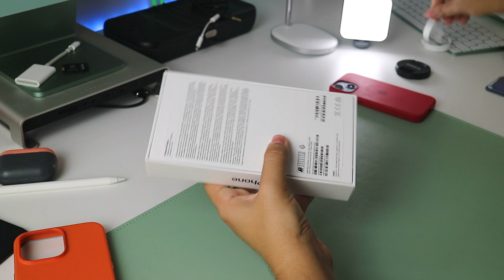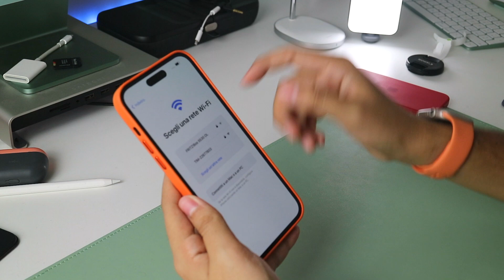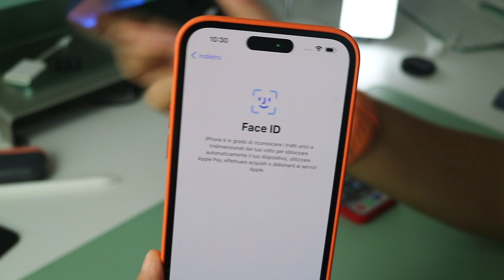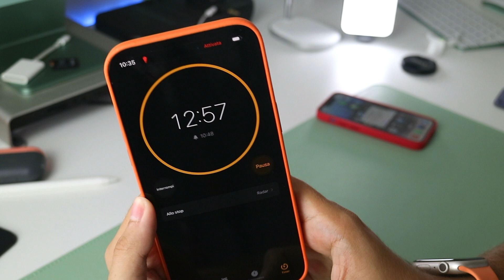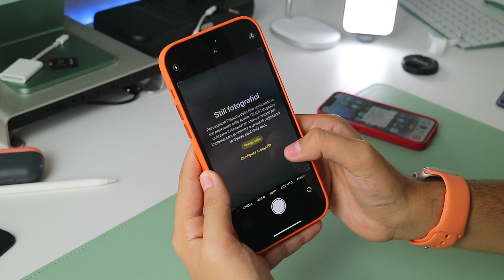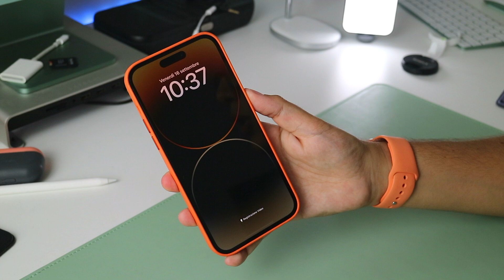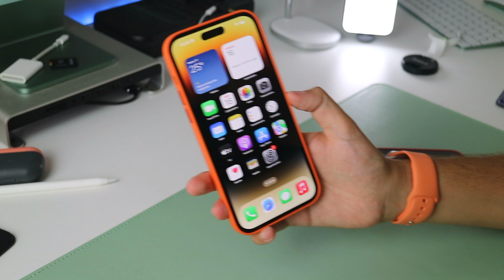UNBOXING iPhone 14 Pro Max! 🏝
Ciao ragazzi!
Benvenuti in questo nuovo video!📹
Oggi sono qui per l'unboxing del nuovo iPhone!